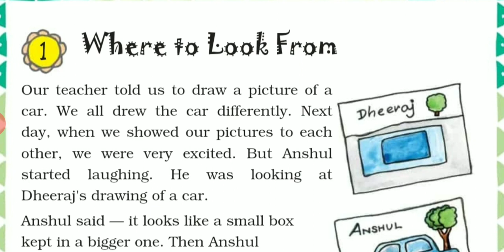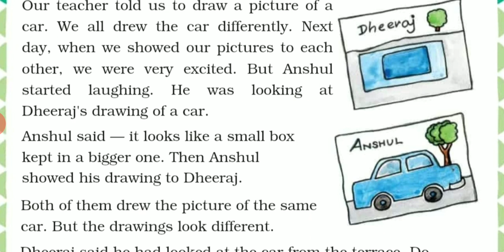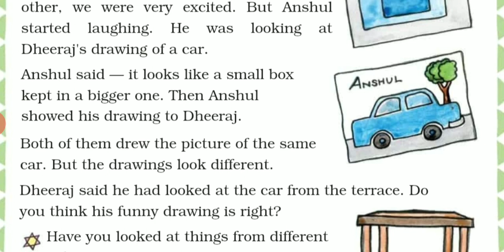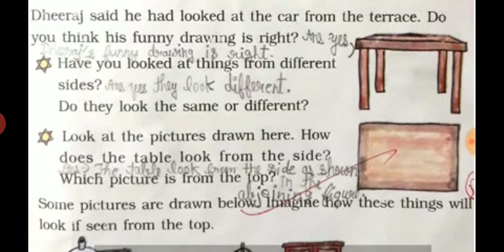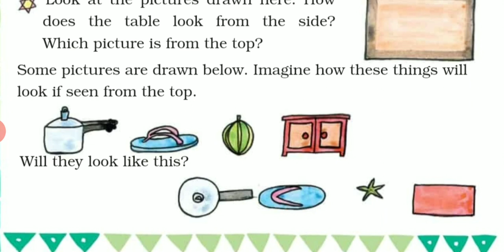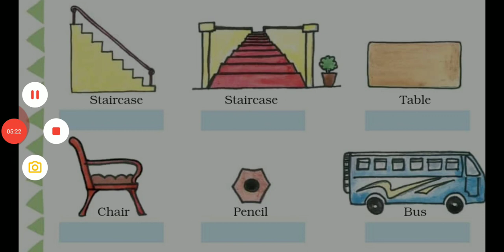Where to look from | Chapter 1 | NCERT | Kukreja classes by Tarun sir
In this video I will explain Chapter 1 Where to look from in detail from NCERT Book.

Kukreja classes
Thanks